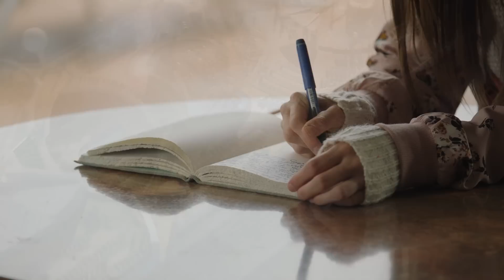THE NEXT CHAPTER | ROYAL CRUSH SEASON 4 EPISODE 6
Desi realizes that she had made a huge mistake and needs to make amends with Sebastian. Will he welcome her back or is it too late?
Behind the Scenes | Royal Crush | Season 4 - Episode 6

If you can't get enough of love on the high seas, watch the full season of Shipping Julia

Desi and Sebastian are back in Europe where it all started. However, when they discover they are each moving to different parts of the world Desi tells Sebastian she thinks they should just be friends; and their relationship and their future is put to the test in more ways than they could have imagined.

Written by:
Jeanne Leitenberg

Directed by:
Jason Perlman

Produced by:
Carter Hansen
Jina Jones
James Wong
James Lourie
Meg DeAngelis

Line Producer     Narineh Hacopian
Social Media Manager     Faye Gloriani
Associate Producer     Drue Powell
2nd AD     Brandice Lawson
UPM     Derek Bishé
Production Coordinator     Jamie Dore
Set PA     Kaarina Parker
Set PA     Sara Rogers
Set PA     Deniz Oktay
Acting Coach     Sarah Gaboury
Director of Photography     Zach Salsman
B-Camera Operator     Martin Kobylarz
1st AC     Andres Ramirez
1st AC (Los Angeles)     Lili Soto
DIT / AE     Ben Laker
Still Photographer     Laura Marie Linck
Production Designer     Heidi Seidell
Art Director     Chris Barkman
Key Grip     Daniel Brohawn
Key Grip (Los Angelesl)     Sean Emer
Best Boy Grip     Giovanni Mattei
Gaffer     Keelan Carothers
Gaffer (Los Angeles)     Jeff Billings
Best Boy Electric     Chris Perry
Costume Designer     Christina Bushner
Costumer     Alyx Cohen
Key Makeup     Jill Colwell
Asst Makeup     Angela Bulmer
Production Sound by Focal Rhythm Productions
Production Sound Mixer     Declan Chew
Production Sound Mixer (Los Angeles)     Chris Omae
Boom Operator     Federico Saggio
Driver / Production Assistant     Plum Stupple-Harris
Editor     Troy Pasoy

→ follow AwesomenessTV! ←